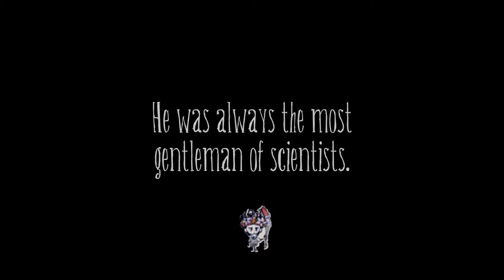Hep Plays... Don't Starve as Wilson Ep. 10 - Boomerang is OP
Join me for Don't Starve Saturday as I attempt to keep Wilson, the Gentleman Scientist, alive in my first Let's Play of the wonderful indie survival game Don't Starve by Klei Entertainment.

A big thanks to LonoB for all the help he has and continues to provide as I learn the seemingly endless complexities of Don't Starve! Be sure to follow him on twitter
Also check out the video from his Don't Starve: Learning How to Survive stream on Twitch

Don’t Starve is an uncompromising wilderness survival game full of science and magic. You play as Wilson, an intrepid Gentleman Scientist who has been trapped by a demon and transported to a mysterious wilderness world. Wilson must learn to exploit his environment and its inhabitants if he ever hopes to escape and find his way back home. Enter a strange and unexplored world full of strange creatures, dangers, and surprises. Gather resources to craft items and structures that match your survival style. Play your way as you unravel the mysteries of this strange land.

Thanks again for watching! I enjoy all sorts of games, so feel free to discuss or make requests. Likes are appreciated if you truly liked my video.